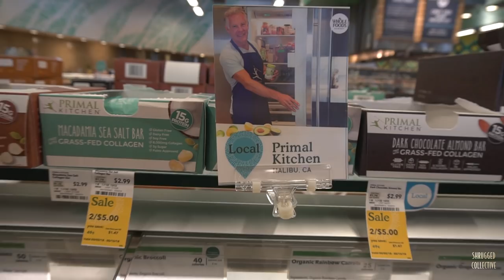WE FOUND COFFEE HEAVEN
A full day in Venice including Whole Foods tips and tricks, MMA workout, bleaching hoodies, a Joe Di interview and the best coffee we’ve ever had...

Stay jacked,

Yaya & Ryan